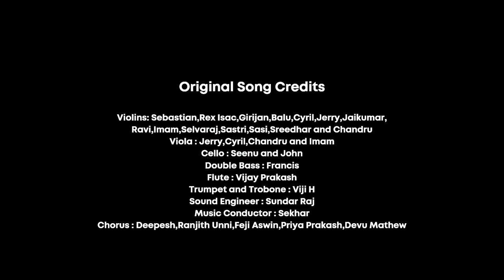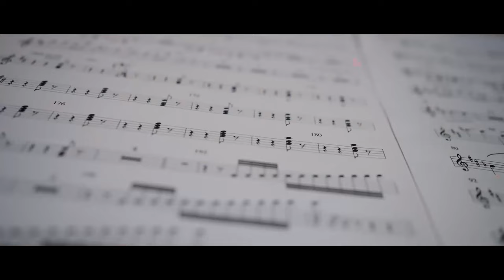EESWARAN | KARUNARDRA SNEHAM | ENTRY NO :022 | ANN MERWIN JOSE | SP VENKATESH | JINO KUNNUMPURATH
♪ കരുണാർദ്ര സ്നേഹം പാടി നേടൂ രൂപ 50000/- ♪

S P Venkatesh സംഗീതവും Nithin K Cherian രചനയും നൽകി  K S Chithra മനോഹരമായി ആലപിച്ച " ഈശ്വരൻ " എന്ന ആൽബത്തിലെ, "കരുണാർദ്ര സ്നേഹം പാടി നേടൂ രൂപ 50000/-" എന്ന Jino Kunnumpurath  സംഘടിപ്പിക്കുന്ന മത്സരത്തിൽ  Ann Merwin Jose ആലപിച്ച ഗാനം Entry No :022 നിങ്ങൾക്ക് ഇഷ്ടപെടും എന്ന് കരുതുന്നു.. കണ്ടിട്ട്  ഇഷ്ട്ടപ്പെട്ടാൽ തീർച്ചയായും മറ്റുള്ളവർക്ക് കൂടി ഷെയർ ചെയ്യണേ..പിന്നെ Channel Subscribe ചെയ്യാനും മറക്കല്ലേ...

 ♪ Singer : Ann Merwin Jose
 ♪ Album : Eeswaran
 ♪ Song :  Karunardra Sneham

   ♫ Song Details ♫

♪ Album : Eeswaran
♪ Song : Karunardra Sneham
♪ Singer  : K S Chithra
♪ Lyrics  : Nithin K Cherian

christian ganangal
christian pattukal
christian song malayalam mp3 download
christian song malayalam new
christian song ringtone malayalam
christian songs list malayalam
christian songs malayalam download free
christian songs malayalam list
christian vachanangal malayalam
csi malayalam hymns and lyrics
daivam thannathallathonnum mp3 download
devotional malayalam songs
devotional songs christian lyrics
devotional songs christian malayalam mp3
devotional songs download malayalam christian
devotional songs english lyrics
devotional songs malayalam christian download
download malayalam devotional songs mp3
download mp3 malayalam christian devotional songs